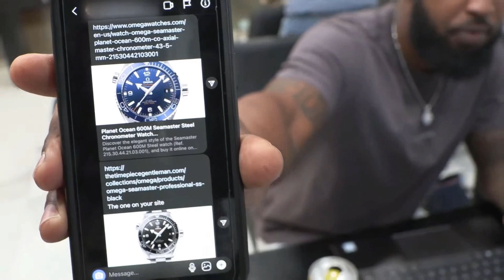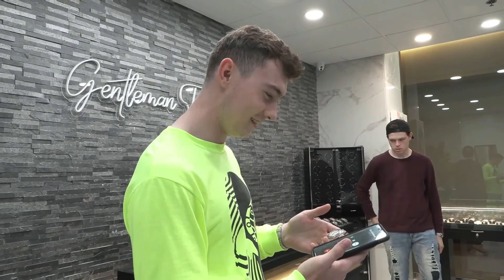Selling Rolex Timepieces | S2 Ep.111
0:00 Teaser
0:15 Intro
0:31 Beginning of video
0:32 Marco, Alfred, and Victor debate a price of a Rolex watch
1:18 Marco talks about Rolex forms
1:31 Victor talks to a client who wants to do a trade-in and explains the price differences
2:05 Client complains about paying taxes
2:39 Victor explains the high prices of jubilee bands
3:43 Victor talks with another client on the phone about an omega planet ocean timepiece
5:21 Victor asks Dylan if he can help locate a blue dial omega planet ocean timepiece
5:43 Alfred is given a hard time for always having his backpack on while filming
6:08 New sales member shows Dylan an AP timepiece that has two missing screws
6:49 Victor talks with client on the phone
9:40 Marco comments on timepieces that were worn when skateboarding
10:16 Victor sells a Cartier watch to a client in the office
11:10 Dylan talks with a client about a timepiece he bought and the condition of it
12:35 Marco talks about how getting a watch serviced works
14:54 Marco talks with a fan on the phone
15:35 Client wants to cosign a timepiece
All content on this channel came from the YouTube channel:
The Timepiece Gentleman New Instagram @timepiecegentleman
Our store Instagram @gentleman_timepieces
Anthony's Personal Instagram @anthonywfarrer
Marco's Personal Instagram @mnicolini300
Dylan's Personal Instagram @urban122
Darby (Videographer) Instagram @darby_mcvay
Victors's Personal Instagram @victorberry_tpg
Alfred's Personal IG @alfredgreeneiv
Deliver fan mail to this address:
Anthony Farrer
Marco Nicolini
200 Crescent Court, Suite 65, Ground Floor